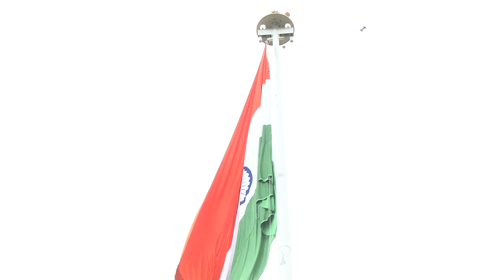Independence Day Celebration - 2018 : Address by Prof. Jayant B. Udgaonkar, Director, IISER Pune